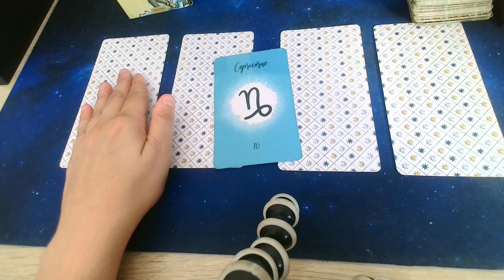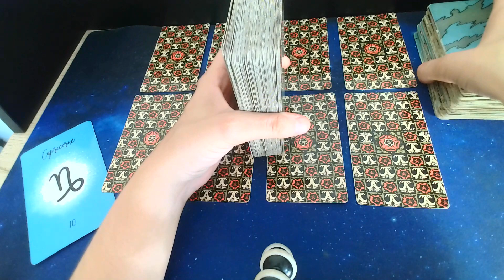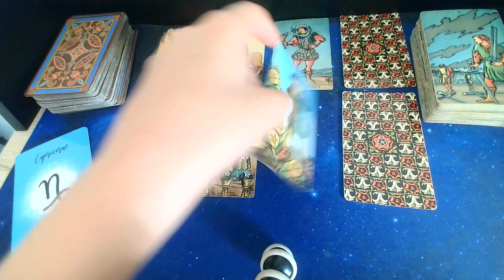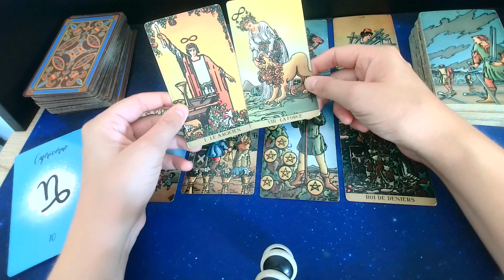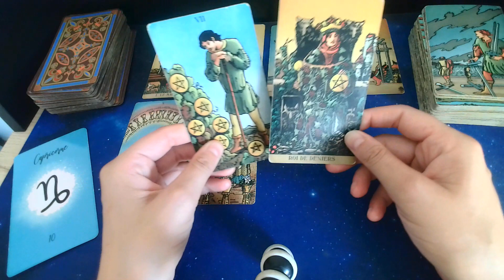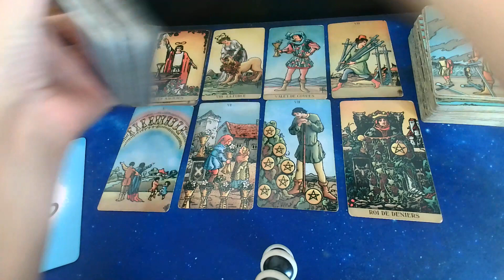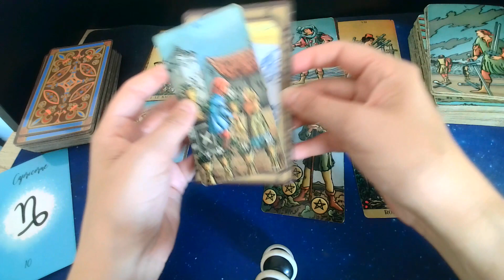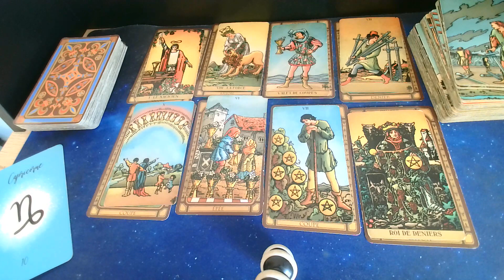Capricorne Octobre -Occasion de s'exprimer -Grande réunion familiale Grande études valorisées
Vous guérissez de paroles méchantes.
Opportunité immobilière.